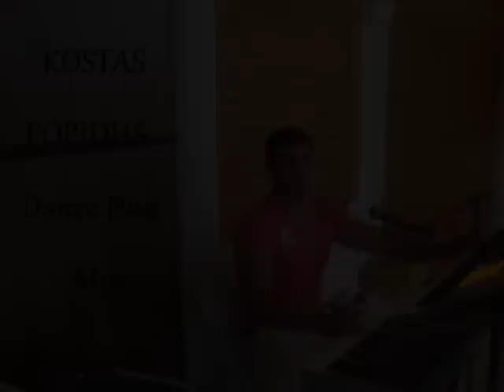Kostas Popidis - Mix Dance Now